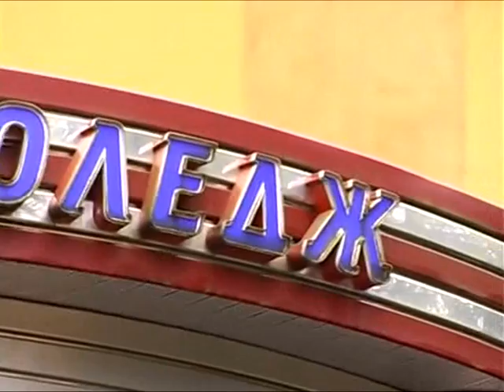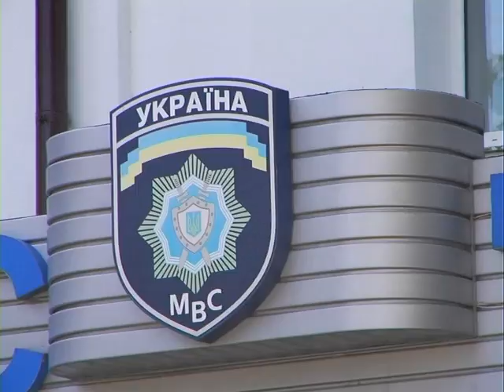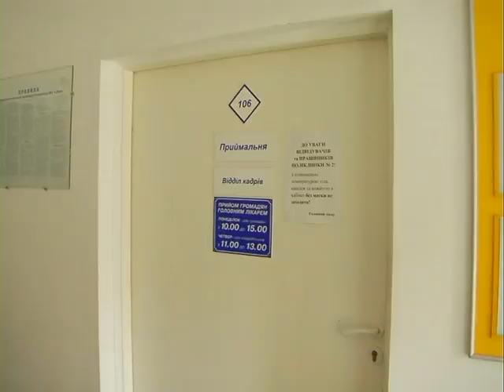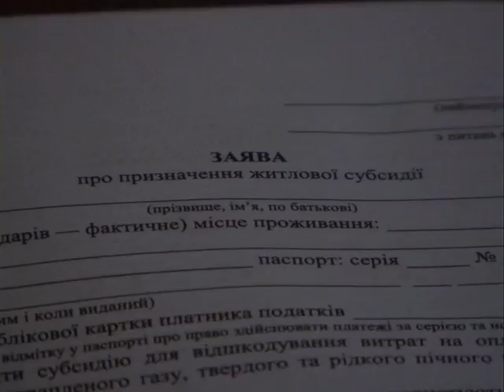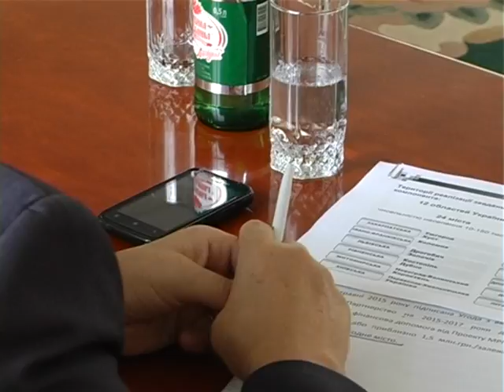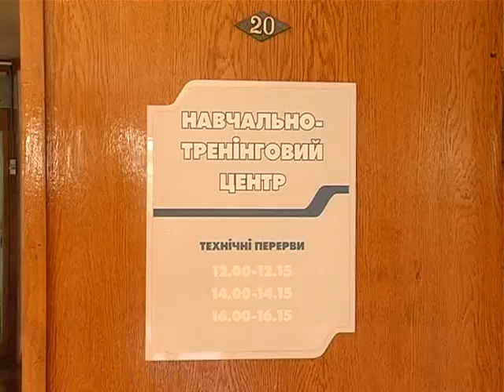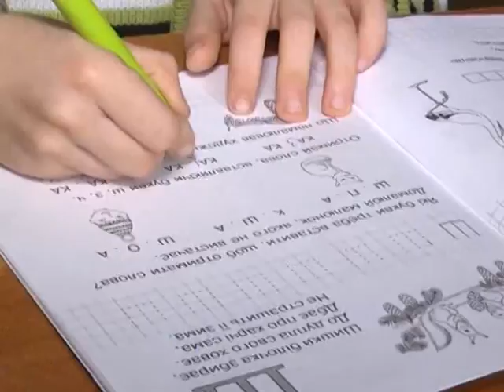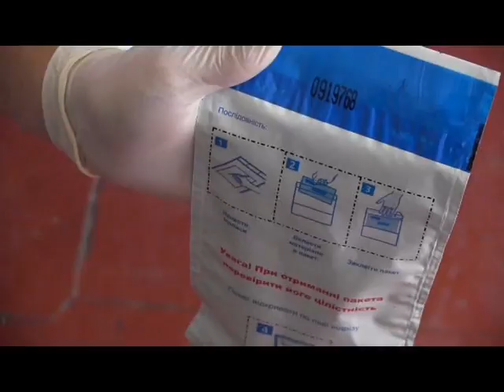Тижневі підсумкові новини за 25.07.2015